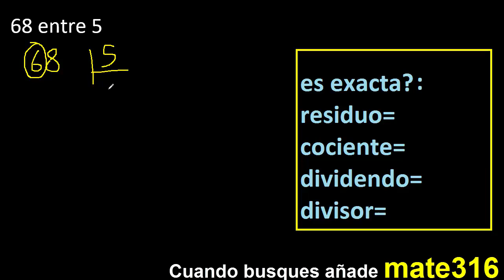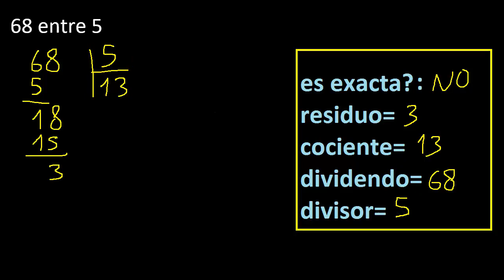Dividir 68 entre 5 , residuo , es exacta o inexacta la division , cociente dividendo divisor ?